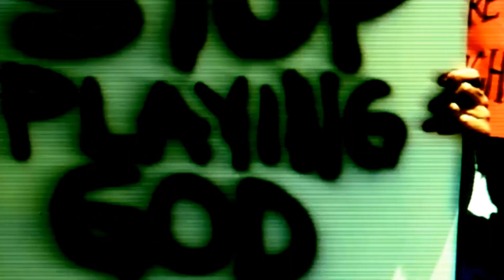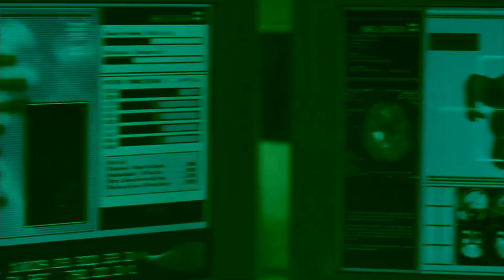☣️ BIOPUNK ☣️ (Convergence by Figure ~unofficial~ Music Video)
New EP dropped and I really liked this track.
Got inspired.
Downloaded scenes from Resident Evil, Deus Ex, Bladerunner and Cyberpunk.
And edited that shit together within an hour or two.

Maybe when the world is completely poisoned...
And the landfills overflow with funko pops...
And my computer grows over with toxic moss...
We too...
Will live and see with a green-filter over everything.